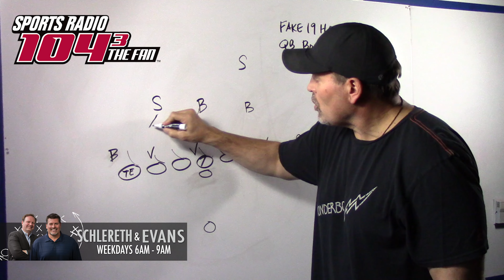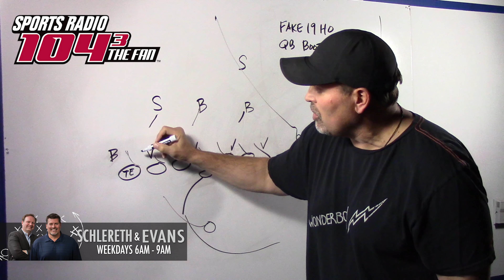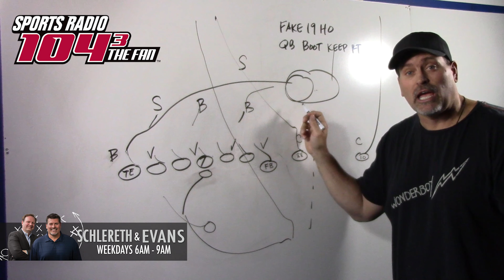Inside the Game: How Broncos QB Siemian can improve decisions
ESPN NFL analyst and Sports Radio 104.3 The Fan's Mark Schlereth breaks down how Denver Broncos quarterback Trevor Siemian can be better with decision making.